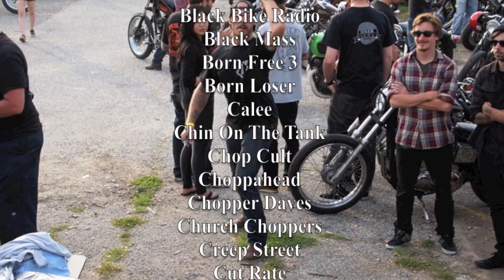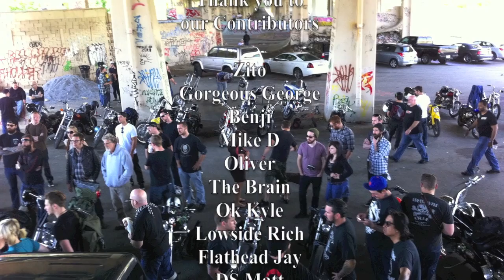Ride 2 Skate 5 - - Philly Leg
Pre-Party, Skate FDR, Ride from Philly to Baltimore, Skate Lansdowne